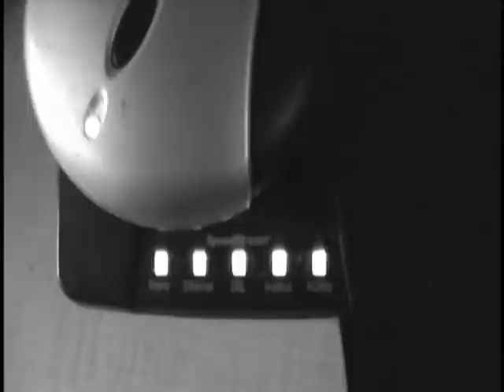video nevough (What is the hidden meaning of this video?)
I am sick and I have been taking nyquil for like 3 days i think its making me trip.do you understand the meaning of this video? video imagery Nuevo. this video was shot before the advent of "The Sound Show" so it technically does not belong in the series but I thought you  would like to see.

Blow Up The Soundrone Hotline